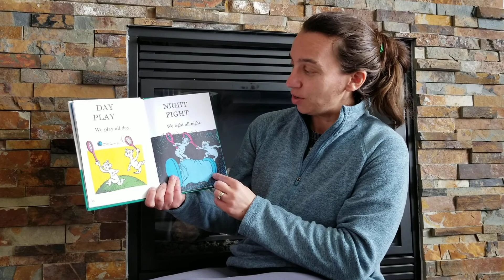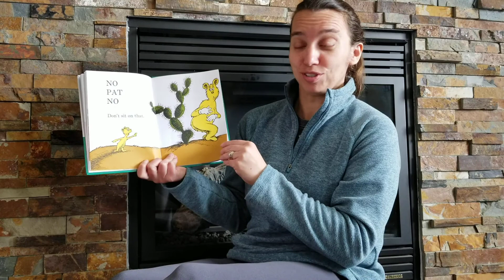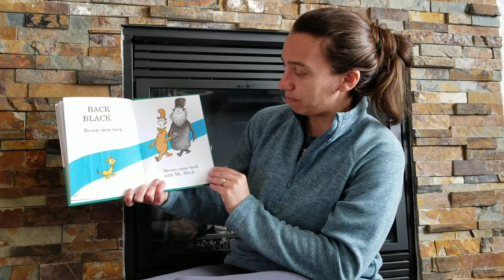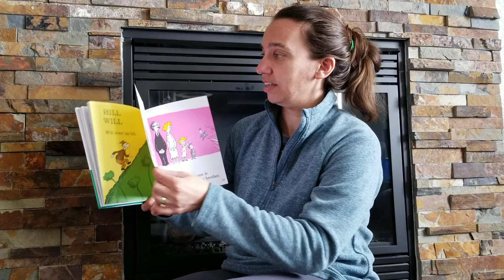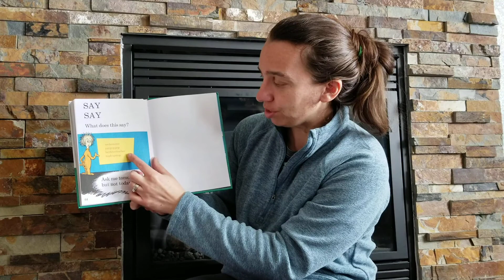Read Along With Me: Hop on Pop. Episode 1